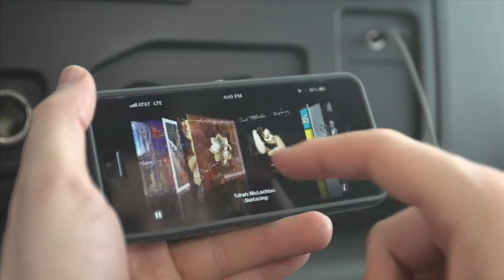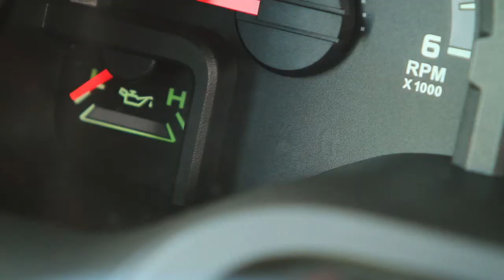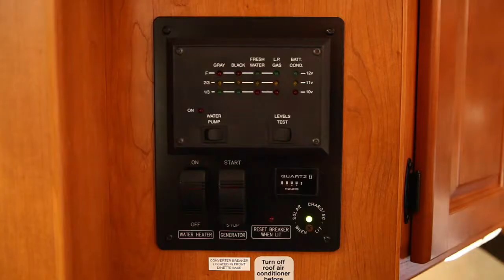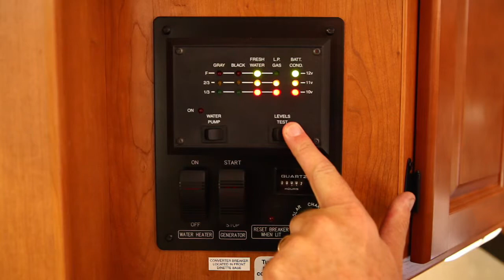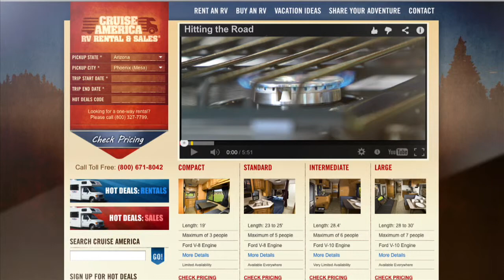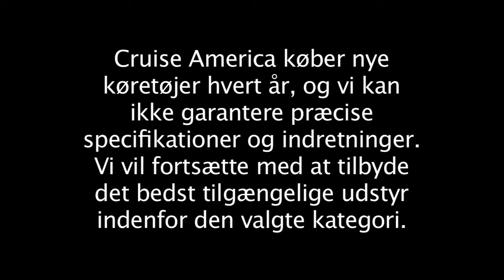Hvorfor leje en autocamper?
Har du tænkt over at leje en autocamper, men er i tvivl? Se med her.